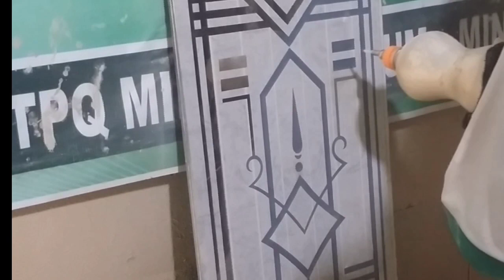GRAFIR KACA ONE WAY MOTIF ORNAMEN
Hai teman-teman jumpa lagi dengan@mutiarakacavideo tutorial seputar pembuatan kaca grafir dengan alat sederhana yang mungkin dapat anda jadikan sebagai acuan dalam berkarya, semoga bermanfaat...